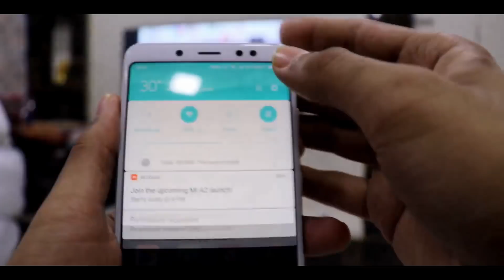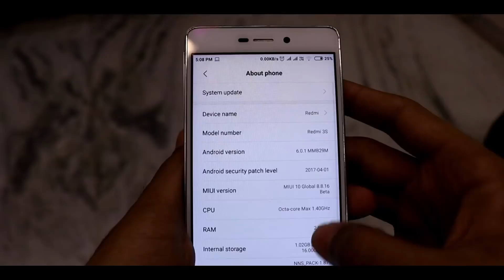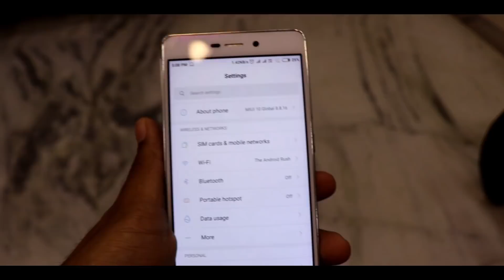Global Stable Rom vs Global Beta Rom | MIUI 10 Rom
In This Episode, Ritik is talking about What is Global Stable Rom and What is Global beta Rom.

(The All new Platform for MIUI Users)

Questions Answered In Video:

miui stable vs beta,
miui beta rom vs stable rom,
miui 9 global beta vs stable,
miui 9 stable rom vs beta rom,
miui 9 beta vs miui 8 stable,
miui 9 beta vs stable
MIUI 10 Beta vs Stable vs Nightly ROM
 Different Versions of MIUI ROM Explained
MIUI9 Stable vs Developer - which is the best
Miui Stable Ya Beta | Kispe Jaau Kispe Rahu | Hindi